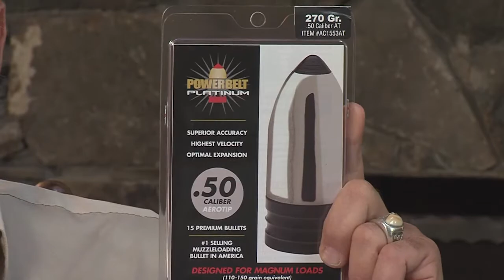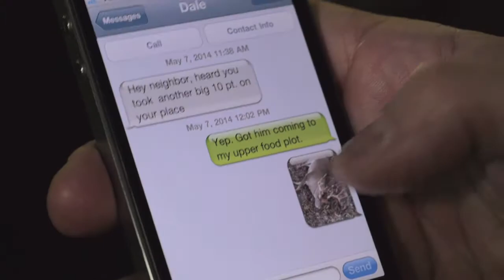O'Neill Outside - Texas Turkey Hunt - 2014